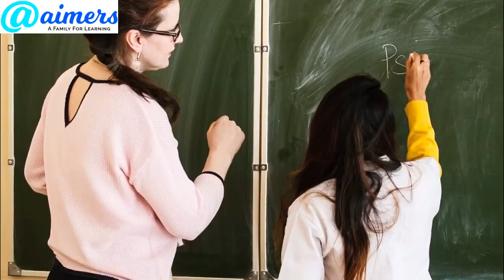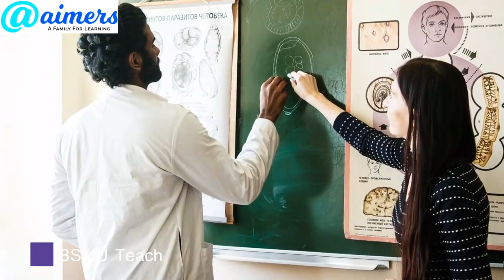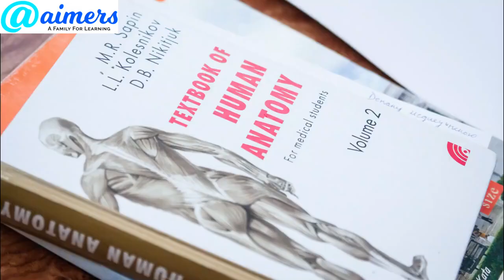CLASSES VIEW - BELARUSIAN STATE MEDICAL UNIVERSITY - MINSK - BELARUS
Medicine is one of the most noble and respected areas of human activity aimed at protection and promotion of health as the most valuable thing in the human life.

The medical career is currently recognized as one of the most promising and popular all over the world and a physician in any society is a person who is respected, appreciated and admired.

The need for medical personnel in Belarus, as well as in other countries of the world, is growing rapidly, due to the progressive development of diagnostic, preventive and therapeutic technologies.

The salary of medical personnel in Belarus is constantly increasing due to the government support. And with the development of skills and experience a doctor’s salary also grows.

BSMU is a leading higher medical education institution of the Republic of Belarus, which employs a number of recognized health care specialists, including academicians and professors, who are ready to share their knowledge with those who have decided to connect their life with medicine.

To satisfy the diverse needs of students the University provides them with comfortable hostel accommodation and opportunities for successful study and personal development. At their disposal there is a large library, modern computer rooms, fitness and sports facilities and drama clubs.

Many students are engaged in scientific research and have practical training at the best hospitals in Belarus, CIS and foreign countries.

Education at BSMU enables you to become highly qualified and successful health care professionals.

Choosing BSMU you choose the best option!

The glorious history of the University started in 1921, when during one decade it functioned as a Medical Faculty of Belarusian State University.

In 1930 it became an independent institution, Belarusian Medical Institute, which was relocated to Yaroslavl during World War II. Later Yaroslavl Medical Institute - now Yaroslavl State Medical Academy - was created on its basis (recently it celebrated the 65th anniversary).

Starting from 1947 and until the beginning of the current century, our Medical School has been functioning under the well known 'trademark' MSMI - Minsk State Medical Institute.

At present medical training of therapeutists, pediatricians, hygienists, dentists and military medicine specialists is provided under the title of Belarusian State Medical University.

Over the years more than 50 000 BSMU graduates became physicians, the vast majority of whom possess the qualities inscribed on the University logo, being translated from Latin, it means: skills and philanthropy, labor and knowledge.

Academic training of students is exercised at 72 departments, more than half of which are located at the bases of Minsk city municipal hospitals and clinics employing highly qualified medical education providers, experienced and dedicated staff, the active position of whom in the difficult social and economic conditions of the 90s allowed to preserve both scientific schools, and human resources, thereby supporting the high quality of medical education in Belarus.